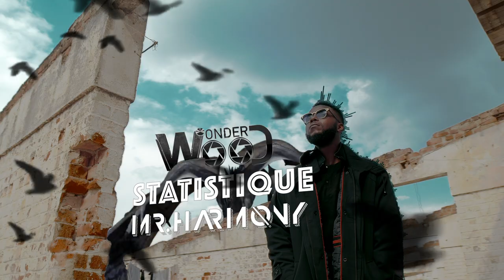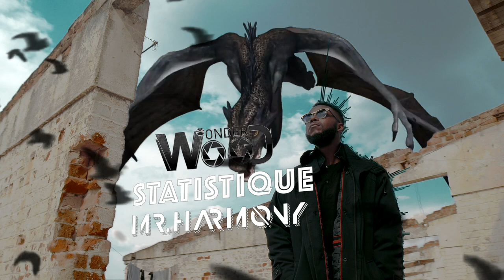STATISTIQUE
BIETOT LE CLIP DEJA EN TOURNAGE
MR HARMONY
WONDER WOOD PICTURES